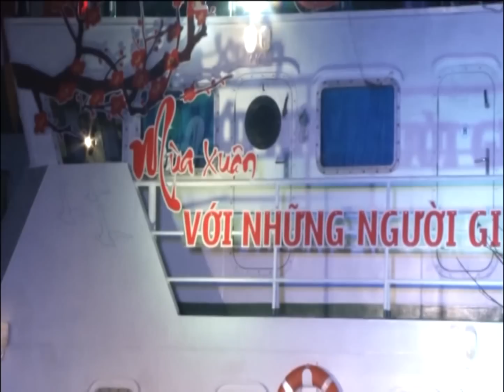Tình ta biển bạc đồng xanh_ Thanh Tài-Khánh Huyền